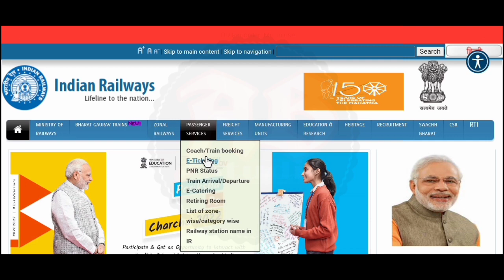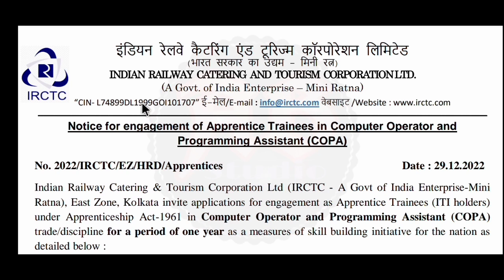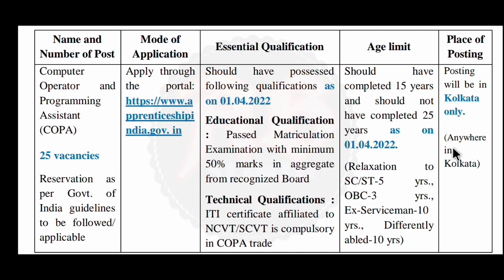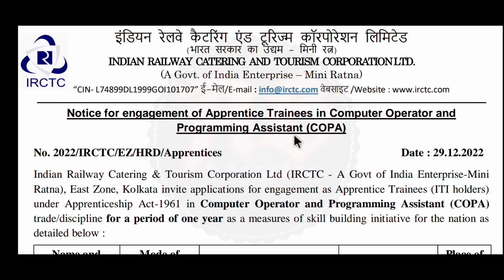Indian Railway IRCTC Recruitment | 10th Pass | Indian Railways Recruitment | ভারতীয় রেলে নিয়োগ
ভারতীয় রেলে আইআরসিটিসি কর্মী নিয়োগ। রেলে খাদ্যে দপ্তরে চাকরি। পশ্চিমবঙ্গের একাধিক স্টেশনে নিয়োগ। মাধ্যমিক পাশে চাকরি। সম্পূর্ণ বিনামূল্যে আবেদন করুন। ছেলে ও মেয়ে উভয়ে আবেদন করতে পারবেন। এই নতুন নিয়োগের বিজ্ঞপ্তি আজই প্রকাশিত হয়েছে। এই ভিডিওতে আলোচনা করেছি। "বিজ্ঞপ্তিটি বিস্তারিত পরে তারপরে আবেদন করুন, ভিডিওটিতে বলেছি তবুও নিজেই নোটিশটি ডাউনলোড করুন। আপনাদের কাছে বিশেষ অনুরোধ ভিডিওটি আগে সম্পূর্ণ ভাবে দেখুন। তারপরেই আবেদন করুন।